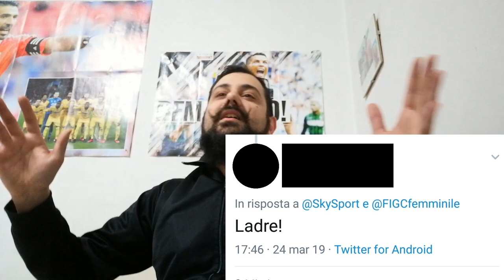ANTIJUVENTINI dopo JUVENTUS WOMEN - Fiorentina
credevate che non sarebbe tornata questa rubrica eh??? invece no ahahah :P